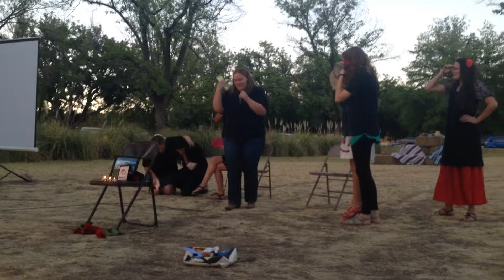Senior Skit - Taylor Henry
Senior Skit for Taylor Henry

At the end of every semester the Christian Challenge at NMSU has a celebration and the graduating seniors get recognized.  One part of that is every senior's friends get together and make up a skit that exaggerates that person's mannerisms or just makes fun of them.  Its all clean and fun.